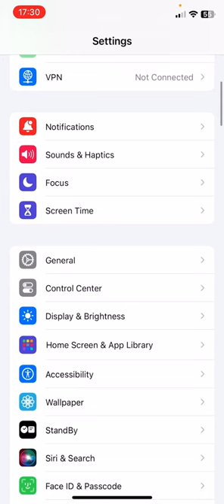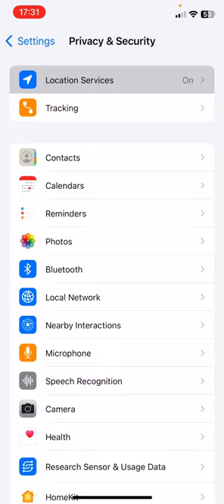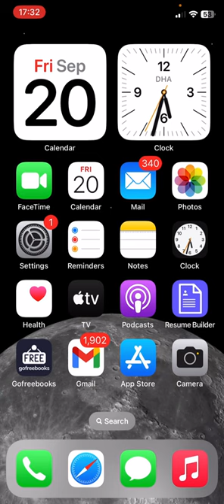Why is my iphone battery draining so fast 2024 ios 17 battery drain fix